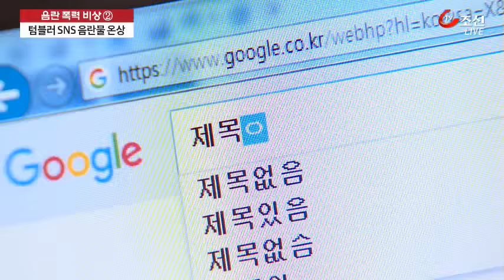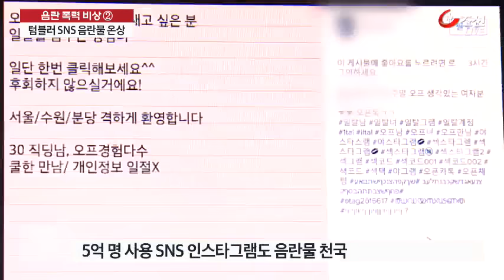검색창에 '제목없음' 검색했더니 음란물천국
악화가 양화를 구축한다고 했는데 이건 인터넷과 SNS에 꼭 들어 맞는 말 같습니다. 요즘 해외 SNS가 낯뜨거운 음란 동영상을 보는 곳으로 활용되고 있습니다. 미성년자들이 성관계 파트너를 구하는 글까지 버젓이 올라오고 있습니다.